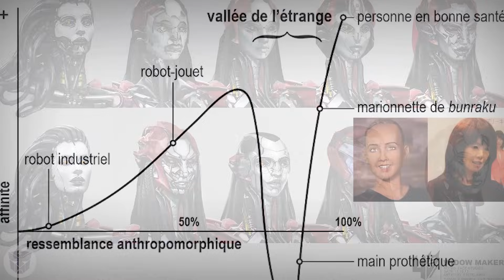COMMENT a été CRÉÉ STINGER dans TRANSFORMERS 4 ? (Le clone de BUMBLEBEE)